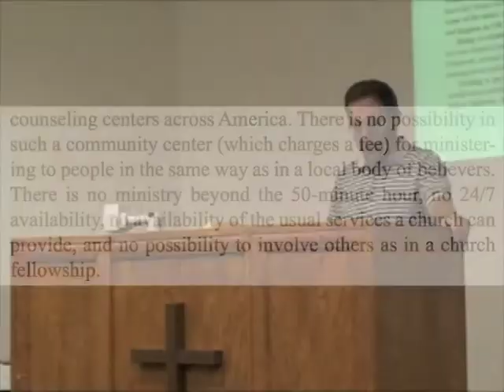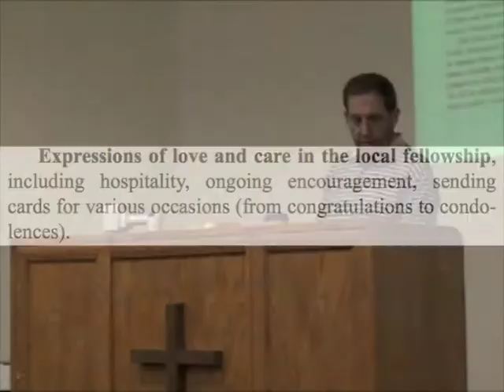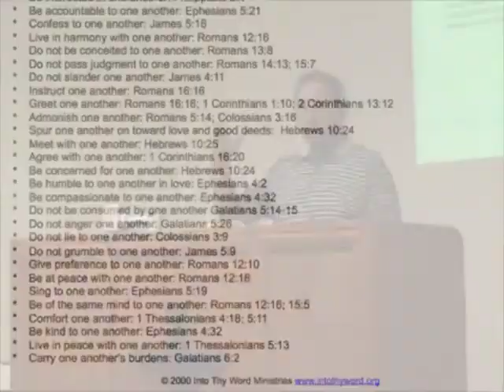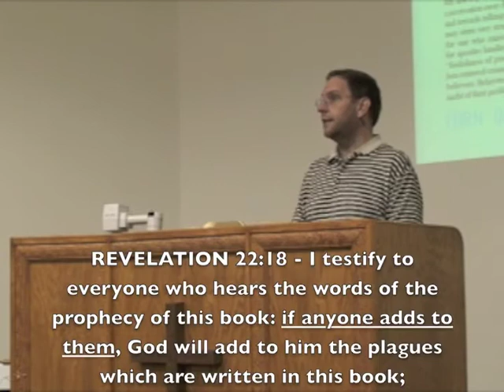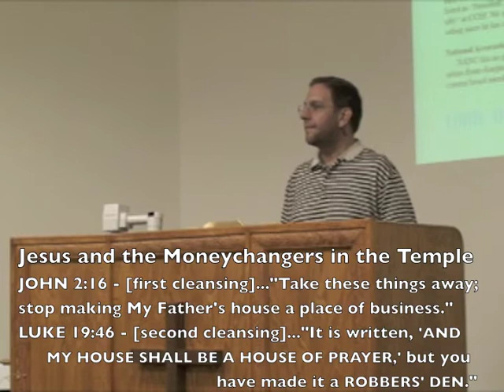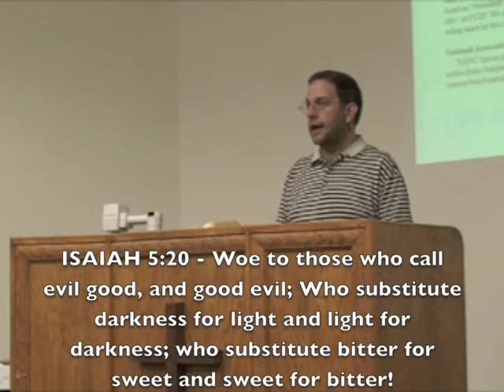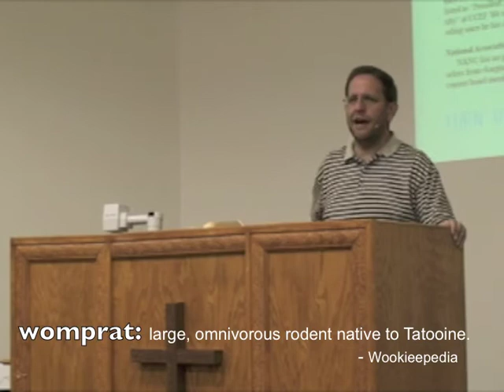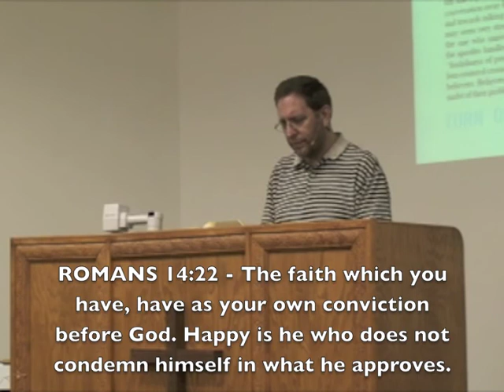Philosophy of Counseling 9.4 - Austin Bible Church